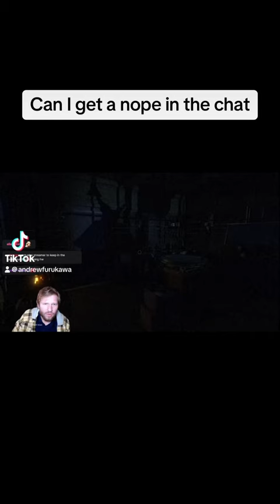Nope nope horrorgaming horrorstories horror scared streamer gaming